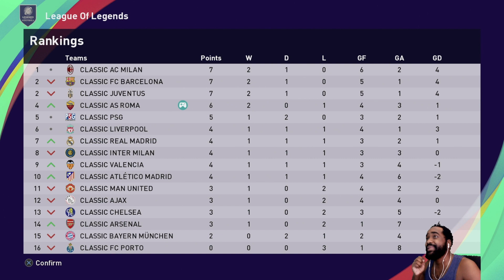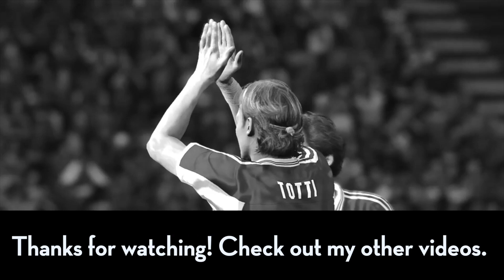PES 2021 Become a Legend | FRANCESCO TOTTI: THE KING OF ROME! EP01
It's finally here! the first Become A Legend Series for PES 2021 on this channel. Francesco Totti: The King of Rome! Join us as we take Totti into the biggest challenge of his career, leading Roma to glory in the League of Legends!